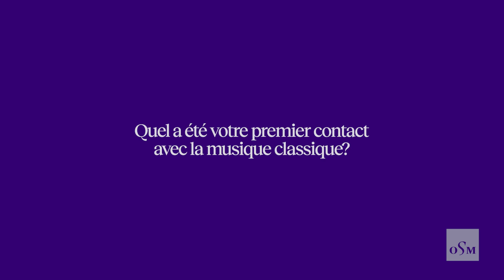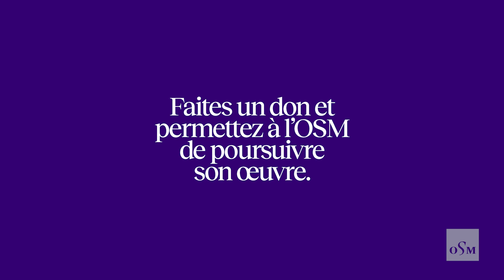Lumière sur des passionnés de l'OSM : Dan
Dans le cadre de la campagne annuelle de dons, l’OSM met en lumière des donateurs nous partageant leur amour de la musique et de l’Orchestre, fondement de leur soutien à l’OSM. Soutenez vous aussi l’Orchestre symphonique de Montréal